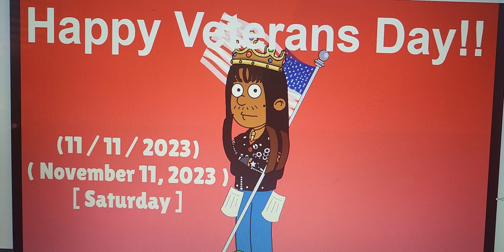Happy Veterans Day 2023!!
TheColossalD's birthday is also coming up...